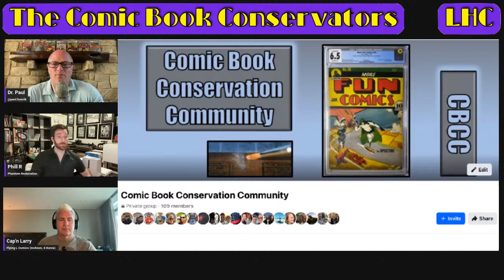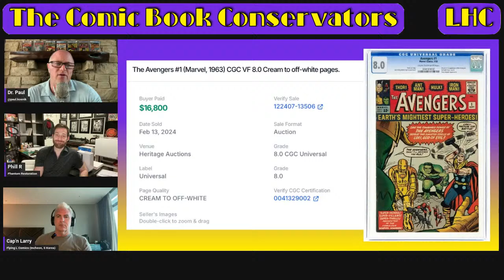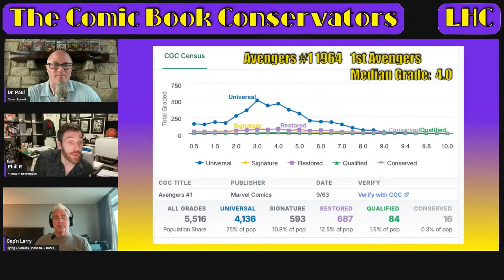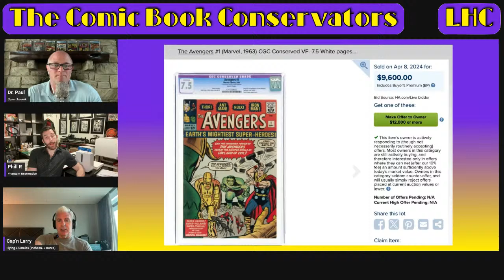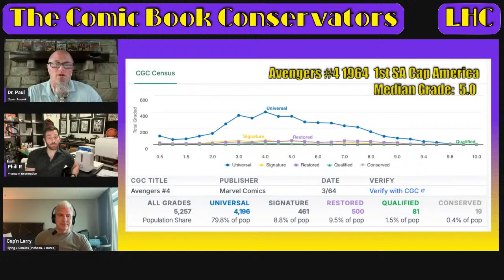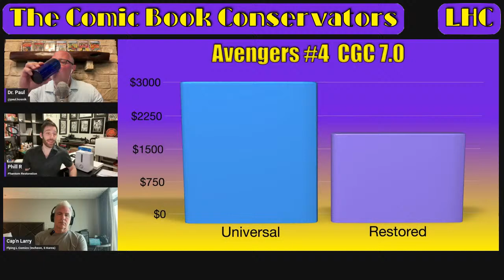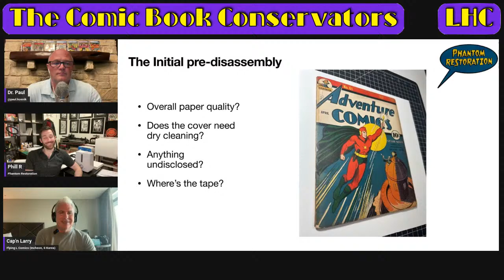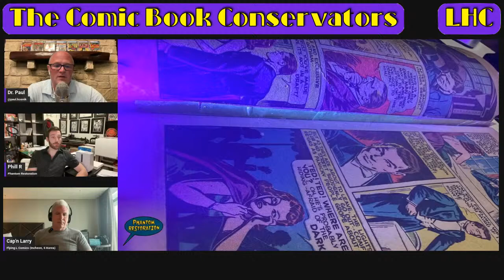Comic Book Conservation Live Show! Episode 6.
Welcome to our Comic Book Conservation Live Stream!  We are here to discuss comic books, and comic book collecting, cleaning, pressing, conservation, restoration, restoration removal, CGC grading, and all things comics-related!

Your hosts are Dr. Paul Kosnik of Liberty Hill Comics, Phillip Rutkeiwicz of Phantom Restoration, and Larry Littlepage of Flying L Comics.

Phill Rutkeiwicz is owner and sole operator of Phantom Restoration, where he has worked on some of the most important comic books ever printed!  He has over 25 years experience in comic books and brings that experience to our show!  Give him a call if you need a professional for your comic book conservation, restoration, or restoration removal work!  Check out his website here:

Larry Littlepage is the creative force behind Flying L Comics.  He is a content creator with a passion for preserving and conserving comic books with a focus on Golden and Atomic Age comics.  He is known for his custom-built Blue LED cabinet that we believe is just about the best ever constructed, as well as developing the processes to heat press comic book wraps immediately after full submersion baths.  Check out his stunning conservation skills and results on his youtube channel:

Come hang out with us as we discuss comic books and all things related, including comic book cleaning, pressing, conservation, and restoration.